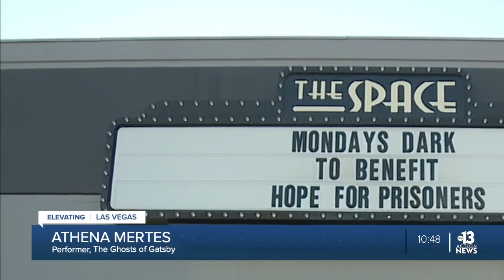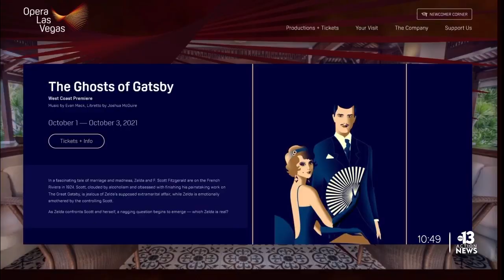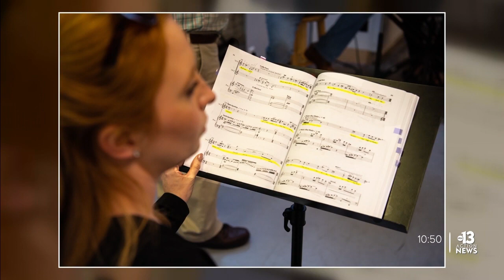VEGAS SPOTLIGHT: Athena Mertes discusses 'The Ghosts of Gatsby' at The Space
You've surely read or seen The Great Gatsby by F. Scott Fitzgerald, but did you know there is an equally compelling story behind the American classic?